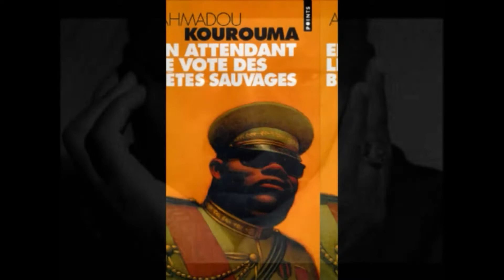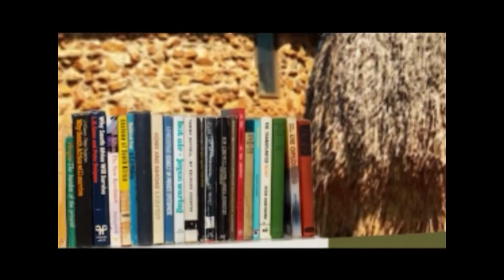Ahmadou kourouma sur Afrikultures by Tessa baks